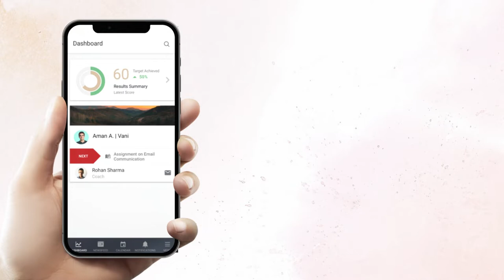Vani Coach - SBI Mutual Fund | Trailer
SBI Mutual Fund presented Vani with a clear use case of how gaps in communication skills were hampering productivity in the workplace.
This resulted in the collaboration of SBI participants with Vani Coach, to follow through a 4-month communication fitness improvement journey.

This journey tracks the coaching program approach that involves human + tech intervention.  The coaching and practice form the core of the program and were duly supplemented with conceptual workshops and experiential activities.